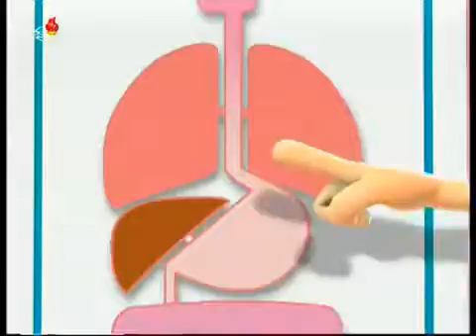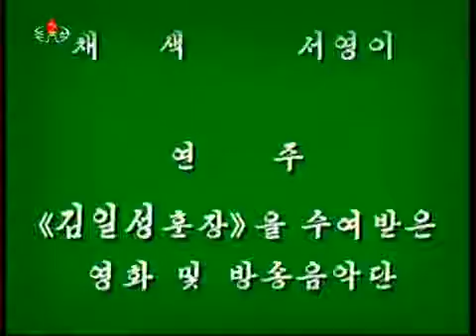North Korean Animation 아동영화 꼭 지키자요